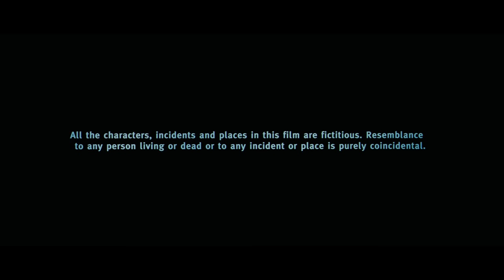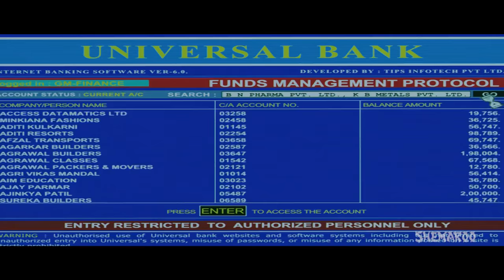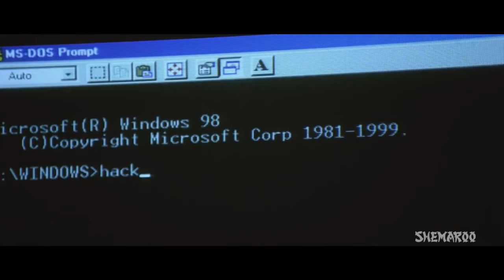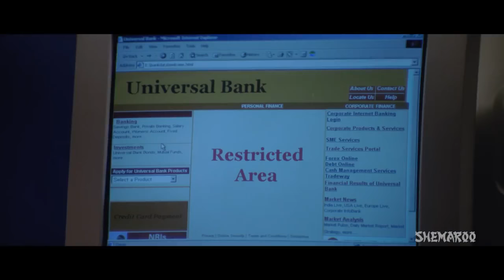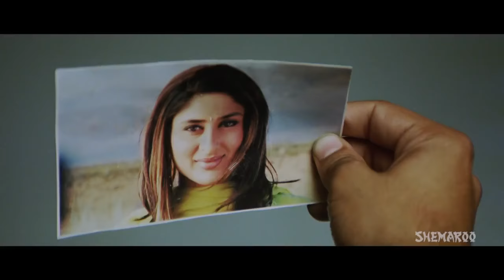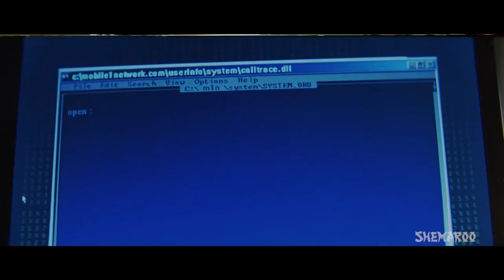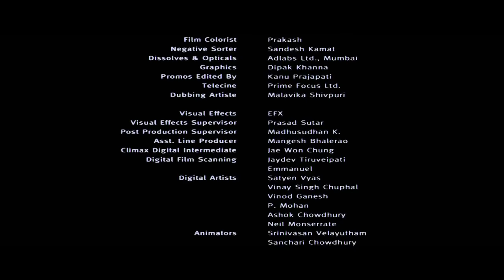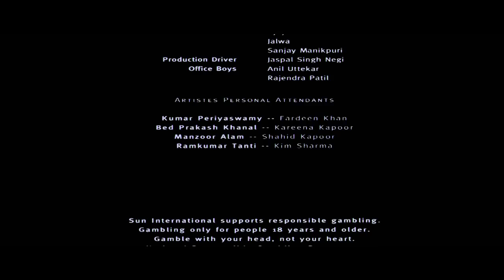FIDA (HD) Hindi Full Movie - Fardeen Khan - Kareena Kapoor - Shahid Kapoor - (With Eng Subtitles)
Fida is a romantic thriller. It is a story of a boy named Jai who falls in love with Neha who plays hard to get initially. Gradually they fall in love. Later Jai finds out that some goons from the underworld are threatening Neha for a huge amount of money borrowed by her father from the underworld. Jai goes to the extent of robbery to help Neha get out of this problem, only to later know that Neha was trapping him throughout. Watch on as the suspense unveils.

Bollywood Comedy
Follow us on:

Bollywood Music
Follow us on: